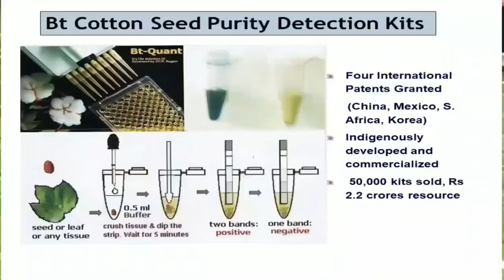ICAR Central Institute For Cotton Research ICAR CICR a short film